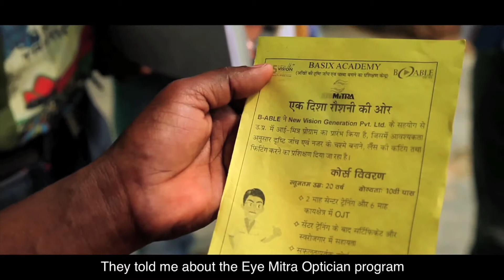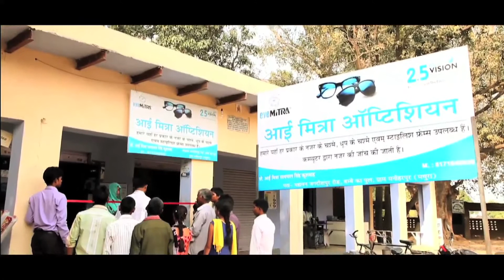GSFA 2016 | Essilor International | Eye Mitra: Friends Of the Eyes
Good vision is a force for change – transforming lives and economic futures. With only one qualified optometrist for every 250,000 people in rural areas, India suffers from a critical shortage of eyecare experts, especially in remote parts of the country. As a result, more than half a billion Indians suffer from poor vision, costing an estimated USD 37 billion in lost productivity. Essilor's Eye Mitra program is bringing vision care to rural India and contributing to the social and economic development of villages by creating a livelihood for local young unemployed villagers. Our film shares the work of Satyapal Kushwar, one of close to two thousand Eye Mitra Opticians operating across India who have been trained and supported to set up a business providing vision screening and dispensing glasses. This pioneering program shows how correcting vision impacts a community in a real and sustainable way through building skills, creating jobs and improving individual productivity and well-being, as well as the contribution of good vision to the United Nation’s 2030 Sustainable Development Agenda. Our ambition is to grow this network to 10,000 Eye Mitra Opticians by 2020 to bring the quality of life that people in rural India deserve.